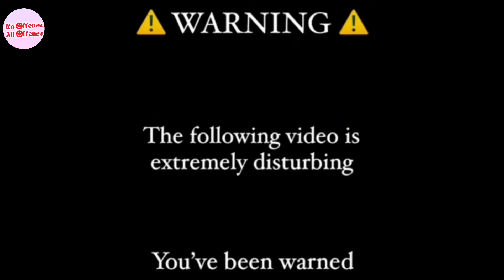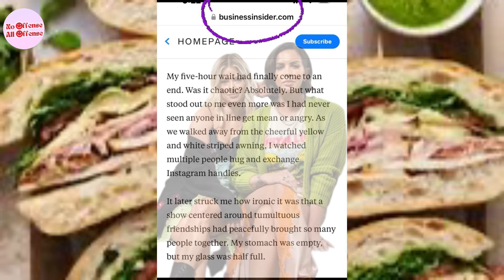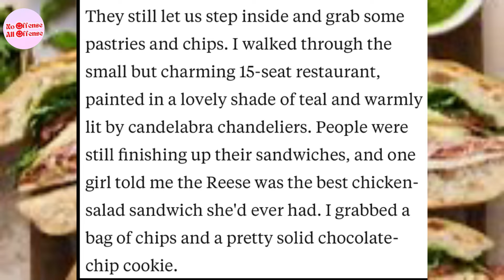Something About Her Haters 🥪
Comedian and Pop Culture Vulture, Joleen Lunzer brings you her uncensored opinions as she hilariously roasts and reacts to the latest news in pop culture, entertainment, and reality TV.

Come see Joleen perform LIVE in Arizona August 8th @ 8 pm!!

Send it here:
45300 Portola Ave

Nana's Amazon Wishlist:

Joleen's Amazon Wishlist: